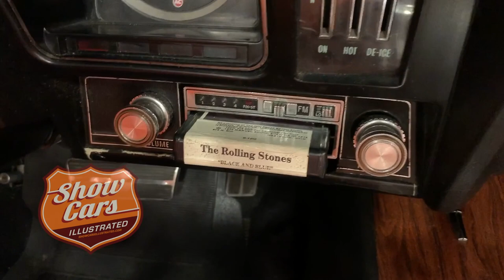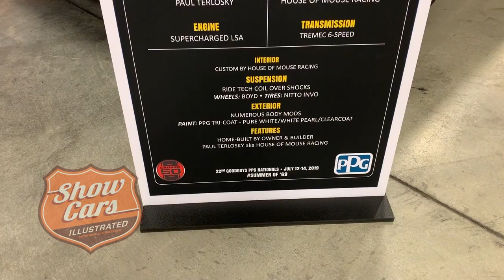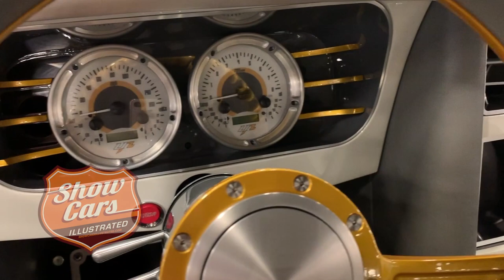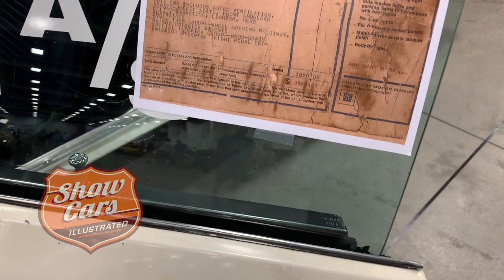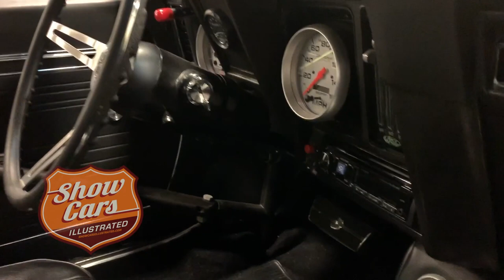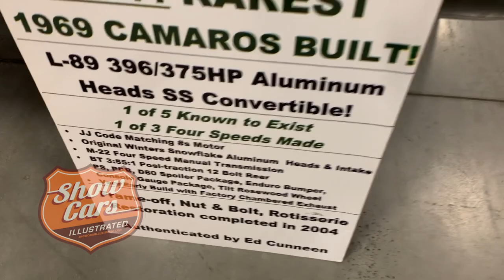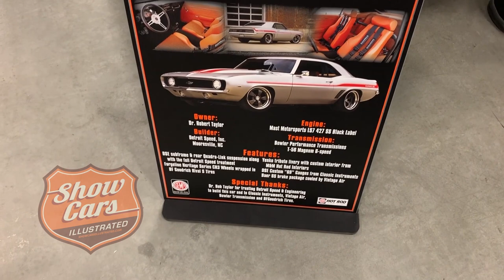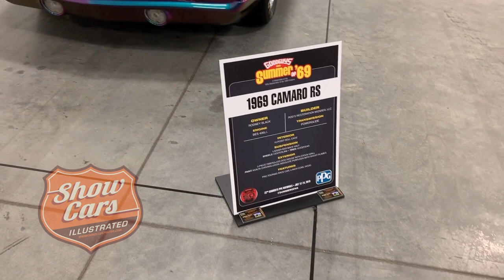1969 Camaro 50th Anniversary at 22nd GoodGuys PPG Nationals 2019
Take a video walkthrough tour of more than 120 1969 Camaros all in one location! GoodGuys celebrated the 50th America’s favorite classic car the PPG Nationals in Columbus, Ohio in July 2019 with an extraordinary event!  It was an indoor exhibition of more than 120 historic, significant, and flat-out cool ’69 Camaros that drew huge crowds and major buzz from car enthusiasts across the country. The guest list for this 50th birthday bash was staggering and included everything from rare survivors and restored originals to influential street machines and race cars inside Kasich Hall at the Ohio Expo Center. Team members from the Norwood, Ohio, Chevrolet plant were on hand, at the invitation of GoodGuys, to share stories of building Camaros back in the day.